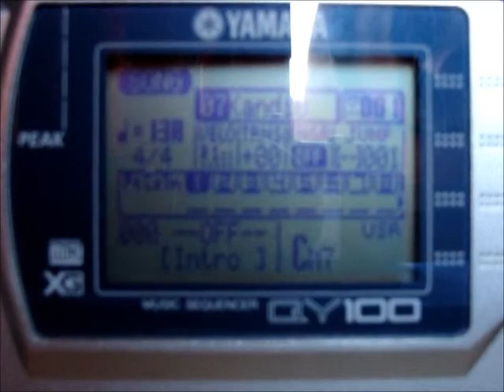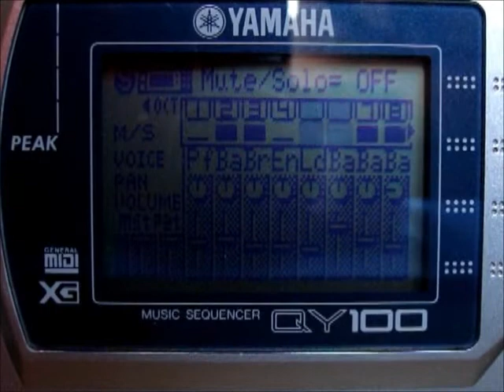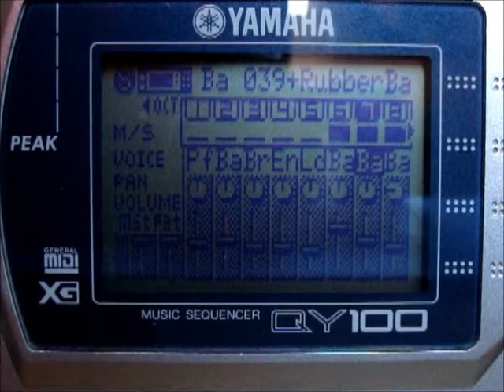"Kandi8" - Yamaha XG Demo MIDI by JayB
A little uplifting trance piece completely programmed using Yamaha's XG synthesis level 3. The sounds come from a Yamaha QY100, post-processing included only EQing and compression/limiting.

The video timing is not exact - Windows Live Movie Maker sucks in terms of precise cuts. Anyway it's the sound that counts. :D The software for the piano roll screens is Apple Logic 9.